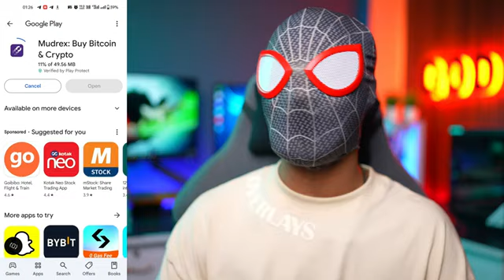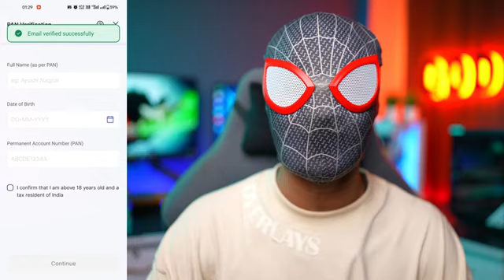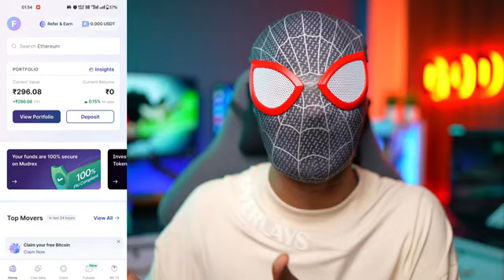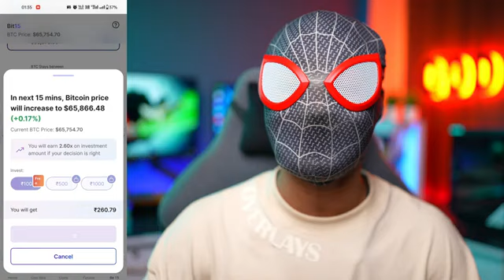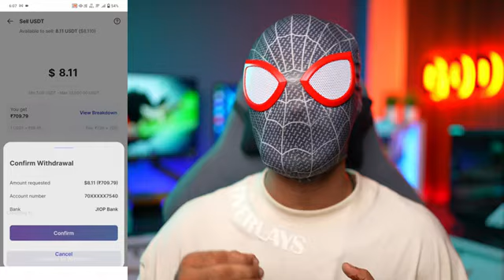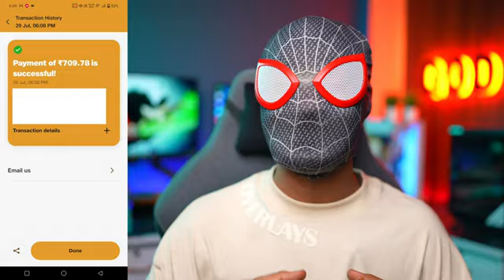NEW EARNING APP TODAY | NEW EARNING APP TODAY 2024 | REFER AND EARN APP TODAY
Or use my code BH4O1A97

earning app without investment 2024 for students

best app without investment

daily income app without investment

Best earning game without investment 2024

Top 5 best Earning app without investment 2024

earning app investment 2024

earn without investment from mobile 2024

daily earning app without investment for students

best earning app without investment 2024 under 18

earning app without investment 2024 iphone

earning app without investment 2024 play store

Instant earning without investment

money earning